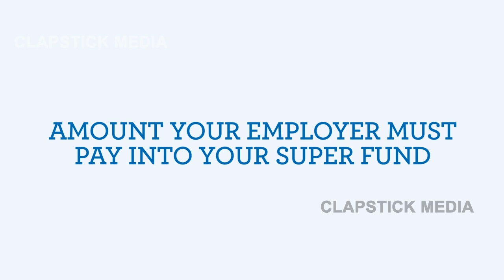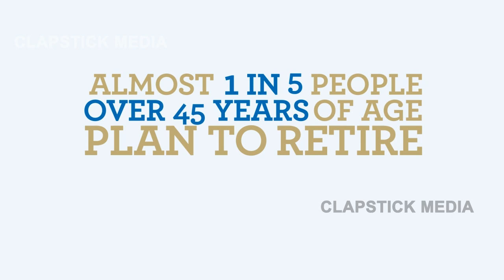info graphics animation for amp capital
Info graphics Animation Video for AMP Capital - Leading finance company of Australia. For use in Trade fair. Hence without VO.